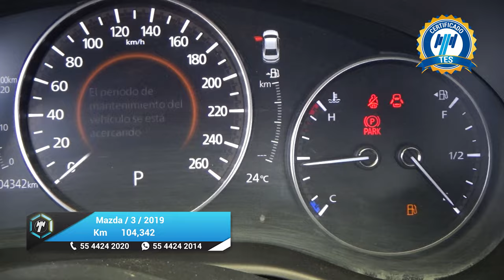Mazda / 3 / 2019 - 21846